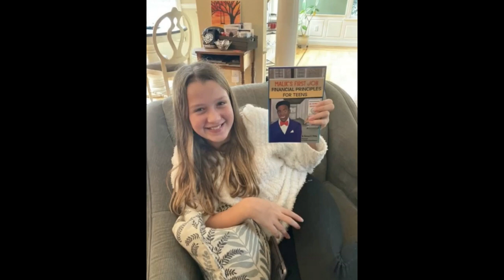Welcome Back Youth Activist Elijah Lee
Elijah Lee, a 15-year-old student and community activist, is a national advocate for children. For the past five years, Elijah has organized annual child abuse prevention marches, as well as served as a public speaker on the issues of child abuse, racism, oppression, and trauma-informed care. He has been the keynote speaker for the KIPP National Summit, Indiana NAACP Conference, Prevent Child Abuse North Carolina Conference, Virginia School Safety Conference, and other events. His passion for empowering young people led him to become the founder of a nonprofit organization, Hear Our Voices, dedicated to empowering young people with an emphasis on assisting youth in finding their voice and becoming agents of change.

For this work, he was named the 2022 Youth Entrepreneur of the Year by the Metropolitan Business League. Along with serving as the leader and founder of his own non-profit, Hear Our Voices, Elijah also serves as the Co-President of Voters of Tomorrow’s Virginia Chapter, Field Organizer for the Pride Liberation Project, Ambassador for Voices for Virginia’s Children, Political Director for the Virginia Teen Democrats, and more. In each of these positions, Elijah works to find new and innovative ways to empower young people and bring them to the table.